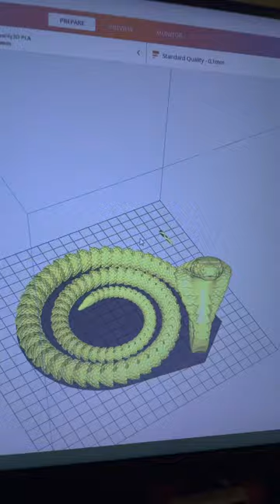Makeing a flexible judgemental shoelace